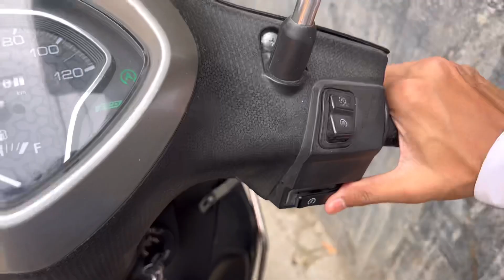Roze Me Chakkar Aane Laga 🥵🥺 ￼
Your love always motivation!

Hey gys Sab Badhiya ? Mai humesha Cahta hu ki Meri Video Aap sab kuch Sikhe !
Ab Hum Humesha entertaning and Amezing video ke sath Milenge.